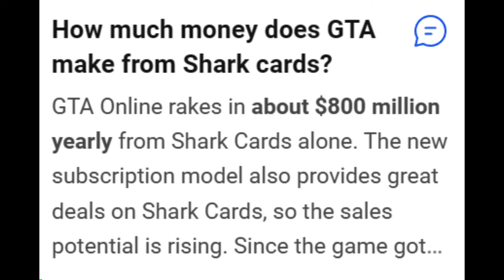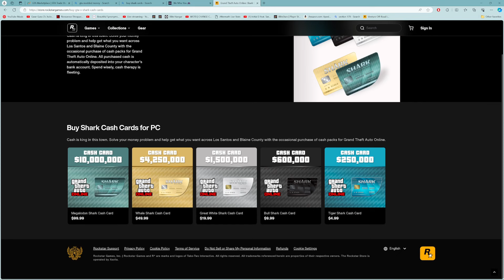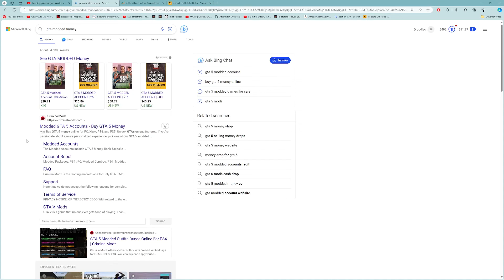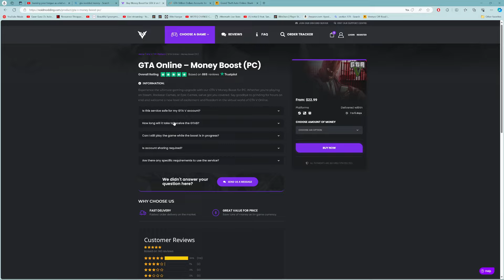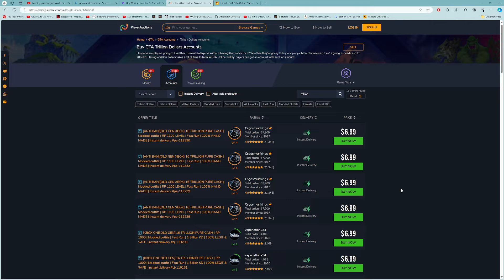PEOPLE STILL BUY SHARK CARDS IN 2024?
In today's video ill be explaining why people need to stop buying shark cards in 2024!